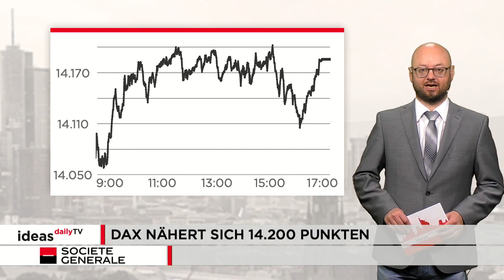Ideas Daily TV: DAX nähert sich 14.200 Punkten an / Marktidee: Aixtron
Der deutsche Leitindex hat einen starken Handelstag hinter sich. Der DAX legte bereits einen guten Start hin und baute im Anschluss sein Gewinne schnell aus. Am Ende ging er mit 14.185 Punkten aus dem Handel. Das ist ein Plus von fast 1,6 Prozent bzw. 221 Zählern.

Marktidee: Aixtron

Bei Aixtron laufen die Geschäfte aktuell sehr gut. Die Auftragsbücher sind prall gefüllt. Das spiegelt sich auch im Kursverlauf wider. Die Aktie von Aixtron hat eine mehrmonatige Korrekturphase überwunden. Seit Februar sind die Bullen am Ruder. Aus technischer Sicht richtet sich die Aufmerksamkeit jetzt auf einen wichtigen Widerstand auf der Oberseite.